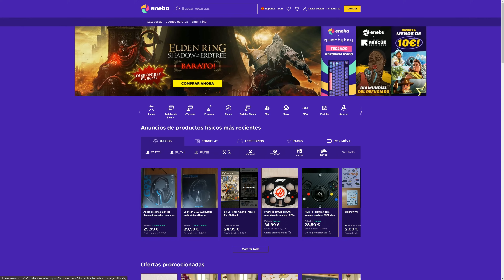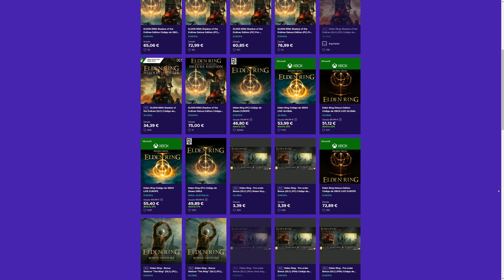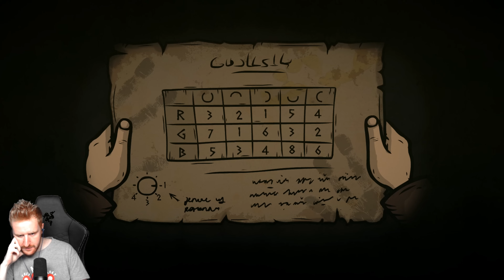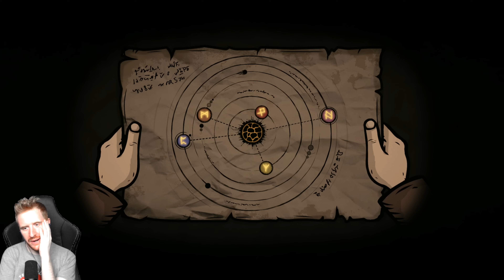UN CUENTO ATERRADOR PARA NIÑOS *COMPLETO* - CREEPY TALE: SOME OTHER PLACE GAMEPLAY ESPAÑOL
En este gameplay español completo Creepy Tale: Some Other Place, un juego de Terror / Horror game en el que Martin tiene que rescatar a una niña.
Un saludo!